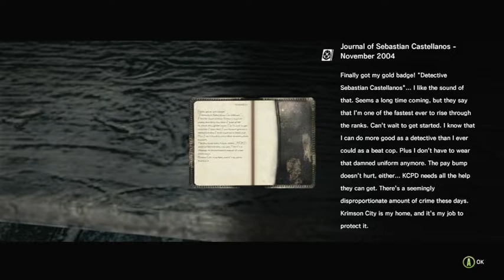03 The Evil Within